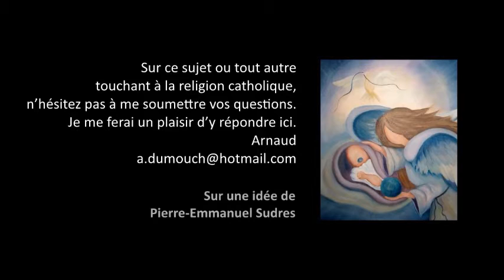Saints 14- Pourquoi les patronages des saints ? Premiers pas catholiques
Premiers pas catholiques, Saints 14- Pourquoi les patronages des saints (3 mn)

Accédez à tous les cours philo, théologie pas